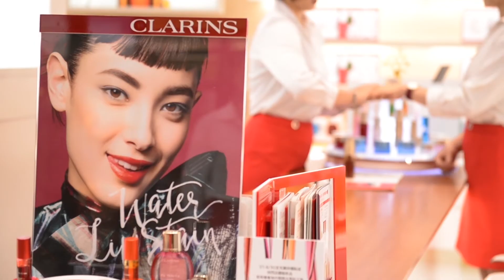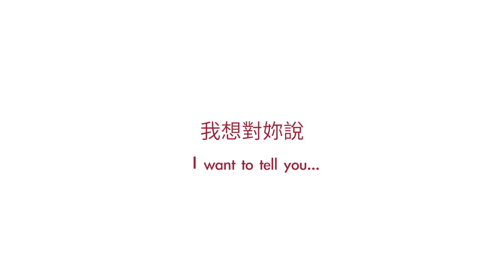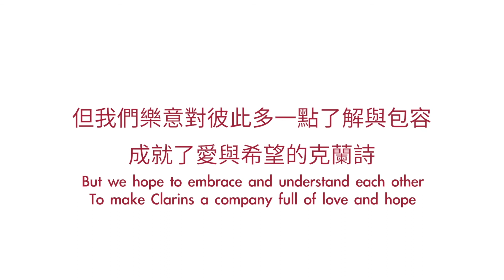克蘭詩教育訓練